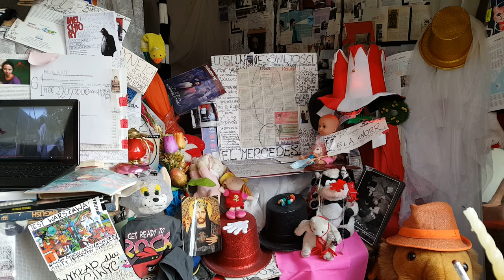DAMY RADĘ,GDY MAZUR ZA DORADZANIE NA STRONĘ PEPICZKÓW PRZEPĘDZIMY I PO LICHWIE!!!